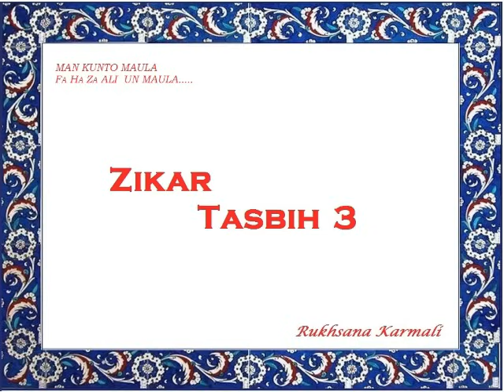ZIKAR TASBIH 3 BY RUKHSANA KARMALI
COPYRIGHTS RESERVED TO RUKHSANA KARAMALI ®
NO COPYING PERMITTED.